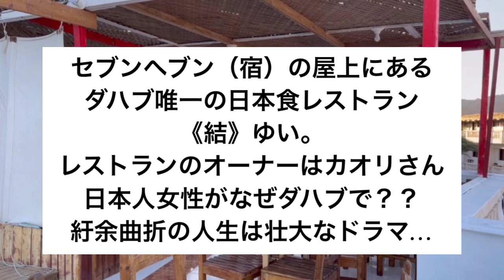【ダハブ】ドラマのような数奇な人生〜ダハブ唯一の日本食レストランが生まれるまで〜#1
すでに過去TVで取り上げられたダハブ唯一の日本食レストラン。
人やモノには必ずストーリーがある。オーナー、カオリさんへのスペシャルインタビュー。
訪れるアラブの春、思わぬ出会いが繋がりながら流れていくストーリーは運命なのか？まるでドラマのようなストーリー。
第一弾。